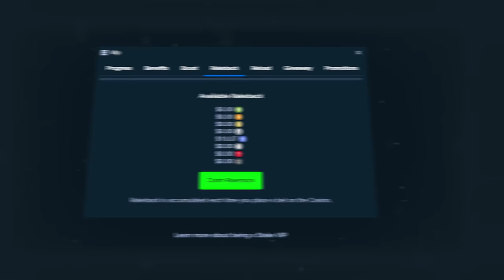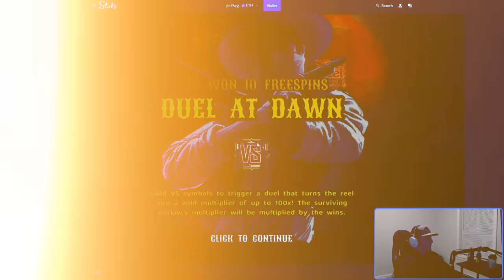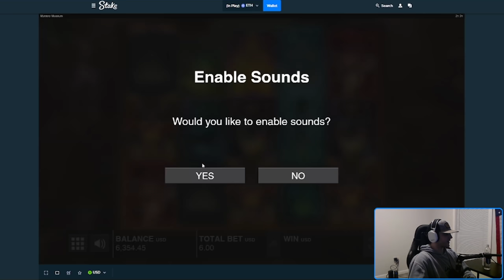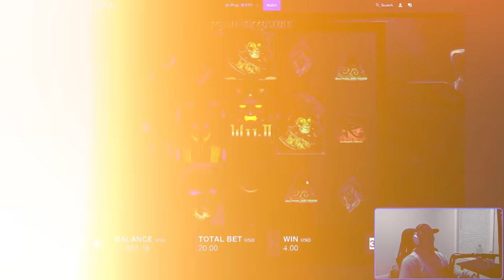HUGE JUICY FRUITS WIN ON $240 BET!!